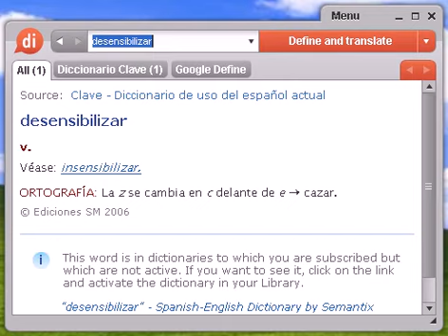Definición de desensibilizar